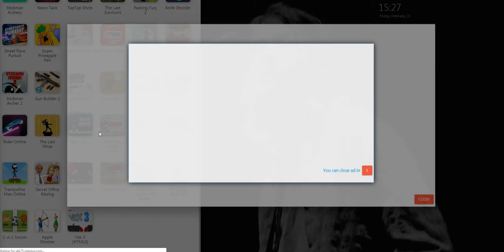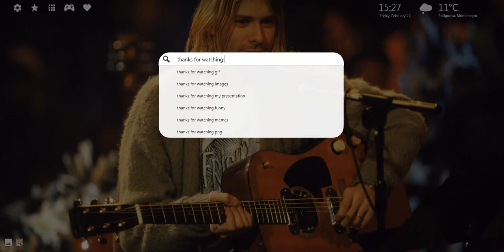Kurt Combain and Nirvana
Kurt Cobain & Nirvana extension by LovelyTab. Install it for the greatest browsing experience. Open interesting news, facts and play games for free while enjoying your favorite HD Theme and Wallpapers.

HOW TO USE:

- This Kurt Cobain & Nirvana  is so simple and just by clicking on Add to chrome – it will be added automatically.

FEATURES:

- Bookmark favorite websites with just one click with our new Kurt Cobain & Nirvana  extension.
- Read related news and interesting facts - Kurt Cobain & Nirvana allows you to customize and add/remove these options